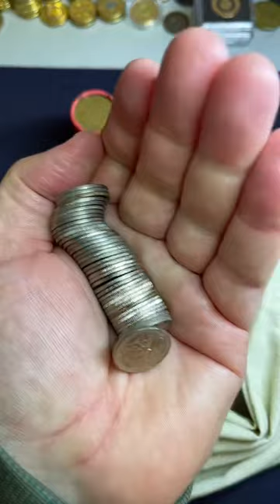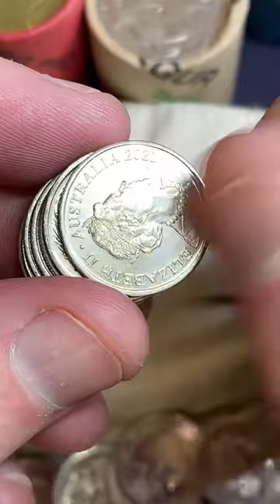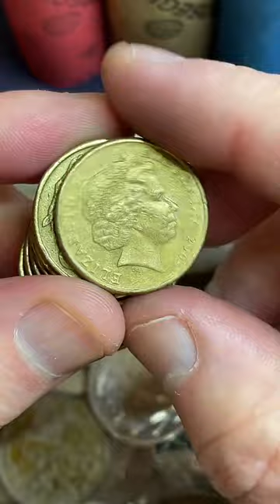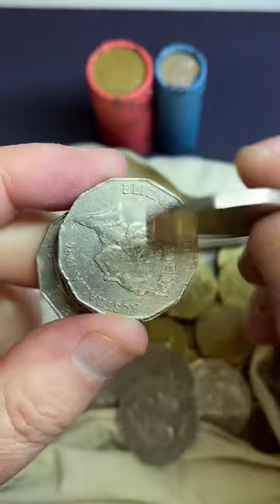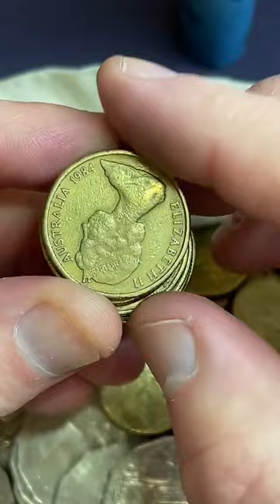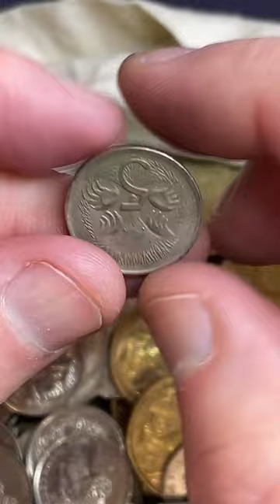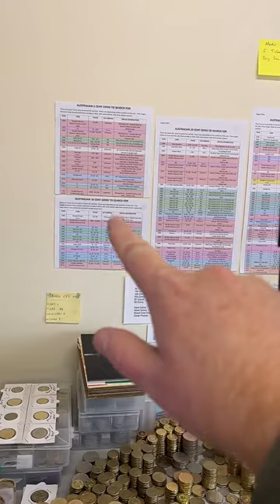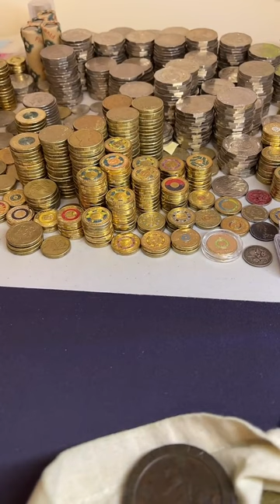G’Day Coin Search 👍🏼 (Mixed Coin Search)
We got a couple of rolls to search here! Let's see what we can find!

Welcome to Coin Collecting and Detecting!

This channel is about searching and valuing interesting coins, banknotes, including rare, valuable, errors, foreign, historic, gold and silver.

From searching the beaches close to home to sorting through Australian coins and banknotes. Learn how to value coins and banknotes and make money collecting as I have.